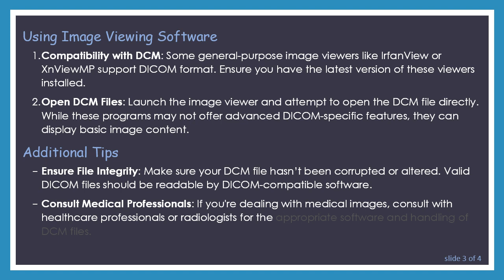How to Open DCM Files in Windows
Summary: Learn how to open and view DICOM (DCM) medical image files on Windows. Discover software options and methods to access DCM files easily.

Opening DICOM (DCM) files, commonly used for medical imaging, on Windows requires specialized software capable of interpreting these unique file formats. Here’s how you can access and view DCM files:

Using DICOM Viewer Software

DICOM Viewer Applications: Install a dedicated DICOM viewer like RadiAnt DICOM Viewer, OsiriX Lite, or 3D Slicer. These programs are specifically designed to handle medical image files, including DCM format.

Download and Install: Visit the respective website of the DICOM viewer you prefer and download the software. Follow the installation instructions to set it up on your Windows computer.

Open DCM Files: Once installed, launch the DICOM viewer. You can typically open DCM files directly by using the "File" or "Open" menu within the application. Navigate to the location of your DCM file and select it to open.

Using Image Viewing Software

Compatibility with DCM: Some general-purpose image viewers like IrfanView or XnViewMP support DICOM format. Ensure you have the latest version of these viewers installed.

Open DCM Files: Launch the image viewer and attempt to open the DCM file directly. While these programs may not offer advanced DICOM-specific features, they can display basic image content.

Additional Tips

Ensure File Integrity: Make sure your DCM file hasn’t been corrupted or altered. Valid DICOM files should be readable by DICOM-compatible software.

Consult Medical Professionals: If you're dealing with medical images, consult with healthcare professionals or radiologists for the appropriate software and handling of DCM files.

By following these steps, you can successfully open and view DICOM files (DCM) on your Windows system using specialized DICOM viewer software or compatible image viewing applications.